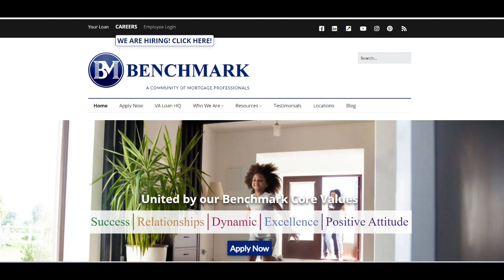🔥 Benchmark Mortgage Review: Assessing Home Loan Services and Customer Experience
Benchmark Mortgage is a full-service mortgage lender offering a variety of loan products, including conventional, FHA, VA, and USDA loans. With a nationwide presence, the company aims to provide accessible and comprehensive home financing solutions to borrowers across the United States.

A notable advantage of Benchmark Mortgage is its diverse range of loan options, catering to various borrower needs and financial situations. The company emphasizes customer service, with many clients reporting positive experiences with loan officers who are knowledgeable and responsive. Additionally, Benchmark Mortgage offers a user-friendly online application process, streamlining the loan application and approval procedures for borrowers.

However, there are some considerations to keep in mind. Customer reviews on platforms like the Better Business Bureau (BBB) and ConsumerAffairs indicate a mix of experiences. Some clients have reported challenges with communication and delays in the loan process, which can be concerning for borrowers seeking timely assistance. For instance, there have been accounts of difficulties in reaching loan officers and receiving timely updates on loan status.

In summary, Benchmark Mortgage offers a range of home loan products with a focus on customer service and a streamlined application process. While the company's diverse loan options and user-friendly platform are advantageous, potential borrowers should be aware of the mixed customer reviews regarding communication and processing times. Evaluating these factors is crucial when considering Benchmark Mortgage for your home financing needs.